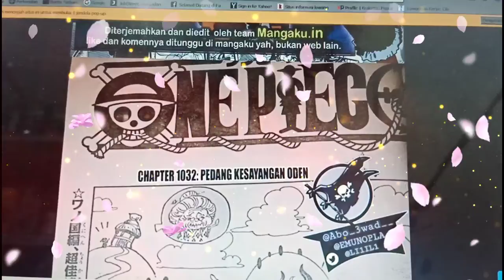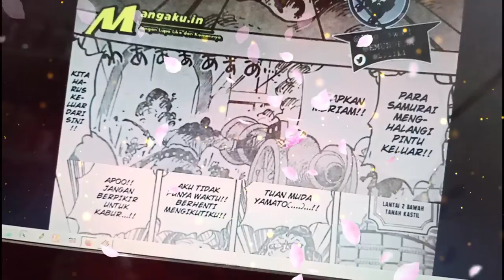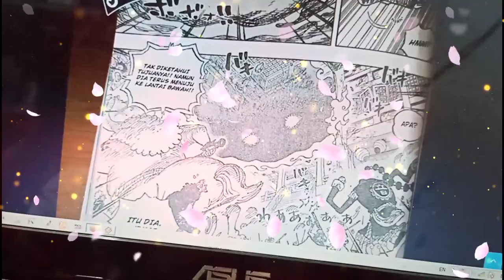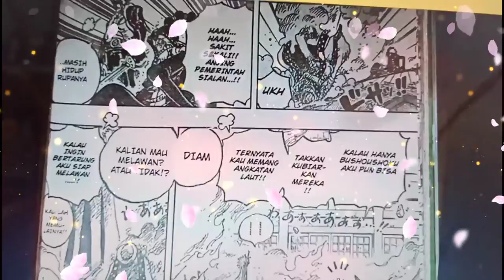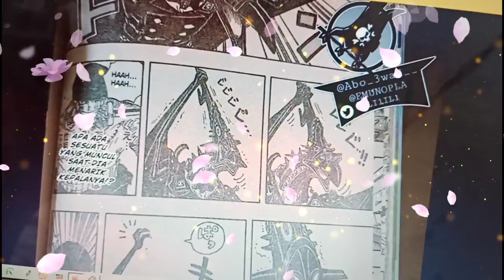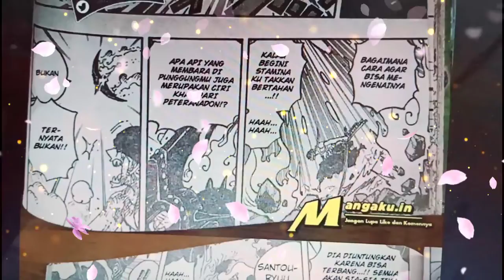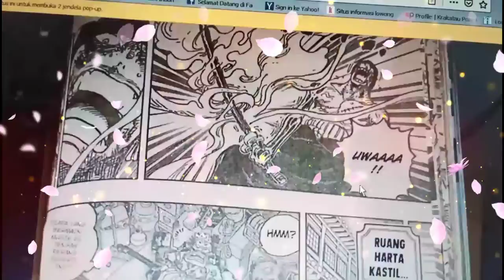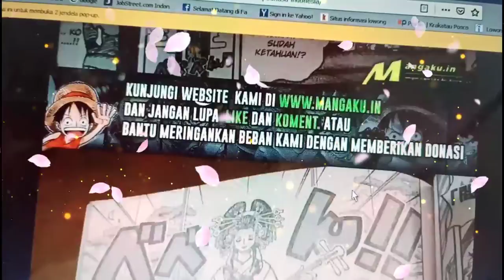Muka King Kebelet BAB, Zoro Membatin‼️ Obat Tetes Mata Orochi ‼️ | one piece chapter 1032